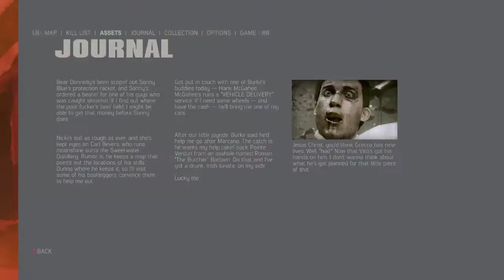Mafia III Burke